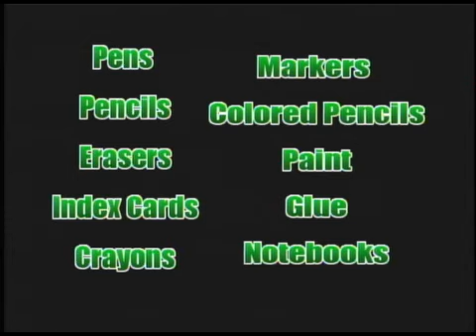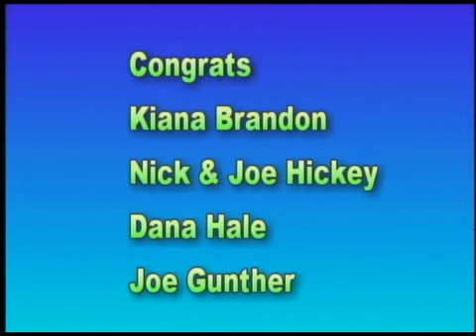BKHS News Feb 15, 2011